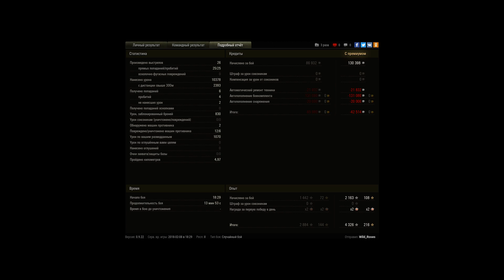10300 урона на 430У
Игрок: Wild_Roses [ULAR]
10300 урона на 430У

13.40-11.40 - занятие позиции для поддержки тяжелый танков и фланга
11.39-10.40 - продавливание фланга тяжелых танков и убийство "десерта" - арты
До 9.50 не производит ничего интересного
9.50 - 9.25 - неравная дуэль с 54
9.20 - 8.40 занятие позиции под базой и отстреливание подъезжающих врагов
До 7.40 предпринимаются активные действия для поиска и убийства врагов
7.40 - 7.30 - просаживание до "ваншотного" состояния и убийство надоедливого паттона
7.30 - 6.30 - безуспешная попытка отстрелять фулового Е4 и не умереть
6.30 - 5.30 - обход ПТ по флангам и убийство конвэя
До конца боя происходит война с Е4 около камня, долгие обдумывания маушена, нужно ли ему выезжать и принимать урон от Е4 и нанесение последней тысячи урона :)